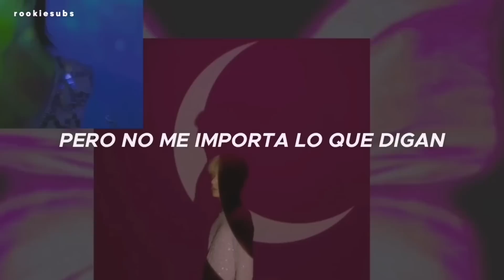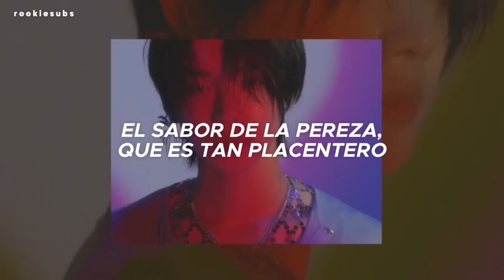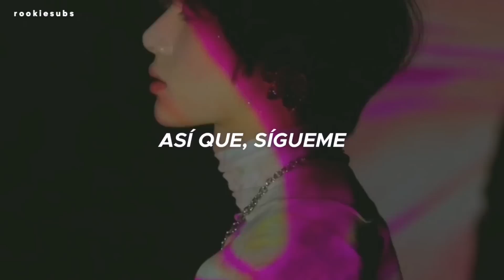TXT - Happy Fools (Feat. Coi Leray) (Traducida al Español)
TXT - Happy Fools (Feat. Coi Leray) (Sub Español)